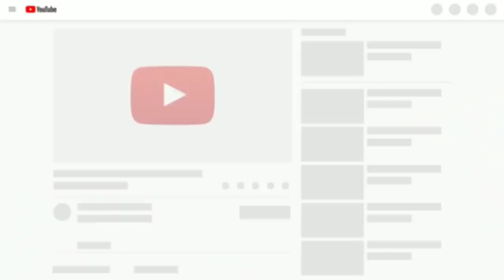শাক দিয়ে ভাত খেতে অনেক মজা / Rice with vegetable very yummy / Bangladeshi mom Tisha